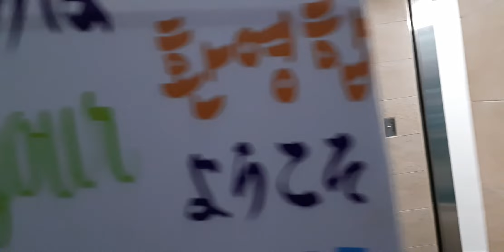Peak Tram to the Peak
The side view of the peak tram towars the Peak